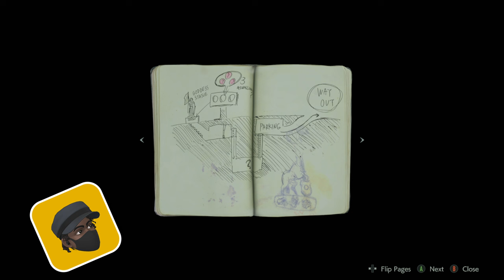THE BEST RESIDENT EVIL! RE2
Thanks for being here. Yes, we are exploring resident evil. It's scary, horrific and it's fun at its best. Join in with some laughs and enjoy yourself.

Remember! Life is A Game, Play the Game!